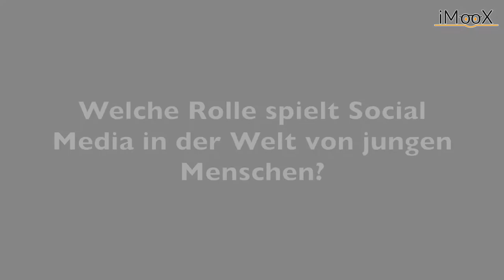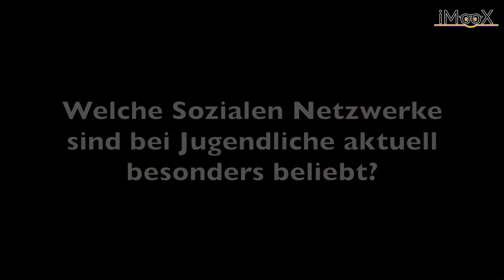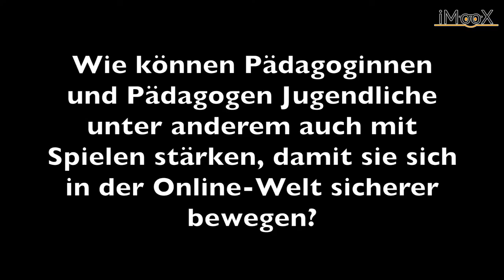[SIMOOC] Markus Meschik über die Rolle von Social Media in der Welt von jungen Menschen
Video des Kurses "Das Internet in meinem Unterricht?
Das Video ist lizenziert unter einer Creative Commons Namensnennung 4.0 International Lizenz.